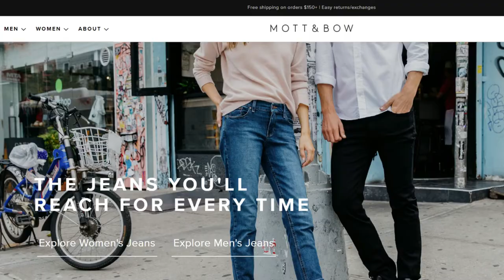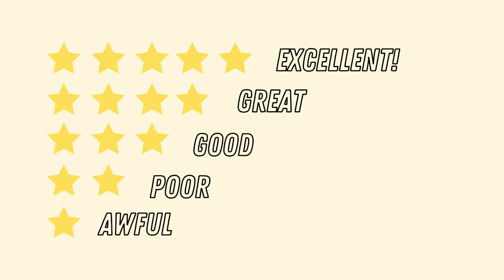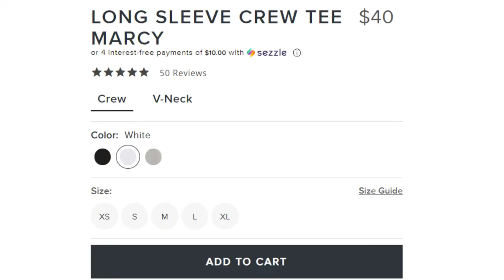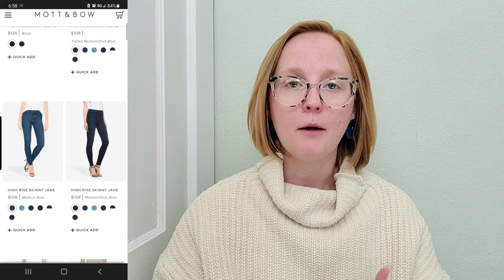High Quality Capsule Wardrobe Basics | Mott & Bow Review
It is incredibly important for me to find superior quality brands of clothing that I can recommend to my viewers. Especially if those brands have integrity and sustainability at the forefront of their business. Building the foundation of a capsule wardrobe begins with quality basics as the core elements. These items must be made well, fit great, and be built to last.

Today's video is all about the high quality wardrobe basics offered by Mott & Bow. I have been wanting to try some of their pieces for quite a long time now. When someone from the brand reached out to me, I was absolutely thrilled about the opportunity to work with them!

As I share my experiences with the items, I will be rating them on a five star scale. I promise to be honest and authentic when reviewing these items. There will even be a special furry friend guest appearance for you today. I hope you enjoy his debut on my channel 😉.

Chapters:
0:00 Intro
4:21 Light Ribbed Cotton/Cashmere Crew Emma
6:23 Cashmere Raglan Crew Cambridge
7:37 Long Sleeve Crew Neck Marcy
10:54 High Rise Skinny Bond Black
13:18 Mom Ridge Medium/Dark Blue

(First-time customers. Only one-time use)

Hi there! My name is Lauren.
I post a video once a week about mindful luxury shopping, finding your personal style and how to build a sustainable wardrobe.

Sweater: Free People (thrifted)
Earrings: Noonday Collection (retired)
Burberry Check Cashmere Scarf:
Bleach Dyed Jacket (B-roll): OOAK/Thrifted
Jeans (Thumbnail):

I bought a mic! Let me know what you think of the sound quality.

(this video is about: minimalist fashion, less but better, premium denim, perfect jeans, styling outfits, midsize fashion, wardrobe investments, how to build a capsule wardrobe)